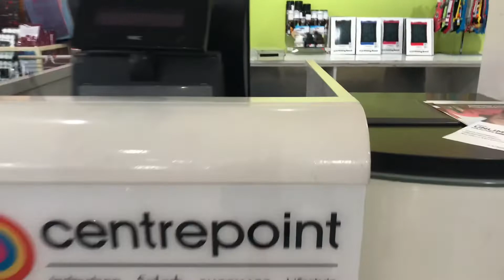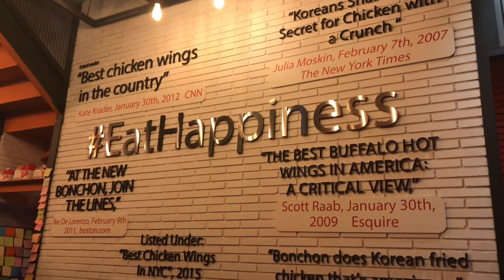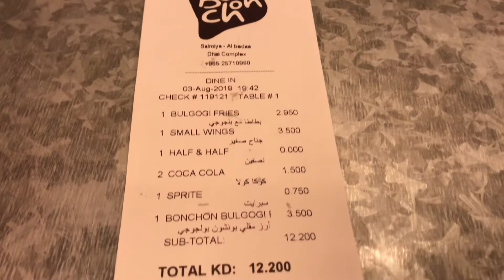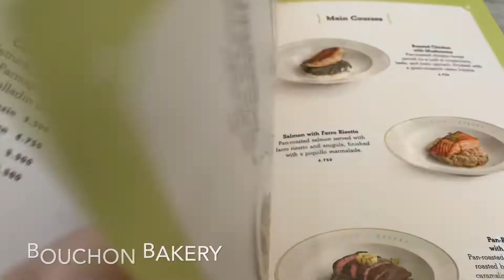DINNER AT BONCHON KUWAIT | CAUGHT UP WITH MY KOREAN FRIEND | BOUCHON BAKERY | MARINA MALL